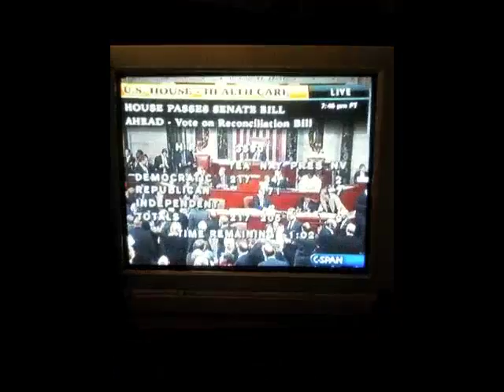Junior League Band/Lissy Rosemont Video Blog #7 March 21, 2010